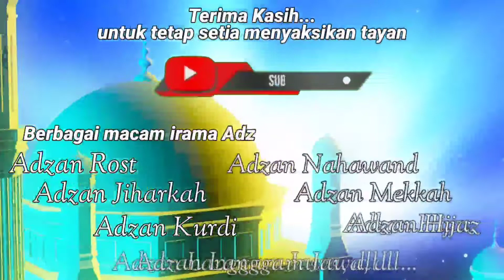Berkunjung ke Kampung Orang untuk Adzan Merdu Irama Rast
Adzan ini dilantunkan di Masjid Al-Ikhlas Plandi, Jombang, Kabupaten Jombang, Jawa Timur.

Alhamdulillah Dion diberikan izin untuk melantunkan adzan oleh Ta'mir  Masjid setempat.

Terima kasih khususnya warga kampung atau kelurahan plandi yang dengan senang hati memberikan izin kepada Dion dan mempersilahkan dengan hangat kepada Dion untuk melantunkan Adzan Irama Rast yang sering dikumandangkan di perkampungan sekitar.

Merupakan Kehormatan dan Kebanggaan bagi Dion untuk bisa melantunkan adzan dan sholat berjaamaah.

Semoga kita senantiasa dalam lindungan Allah SWT dan mendapatkan syafaat Rasulillah kelak di hari akhir...Aaaminn